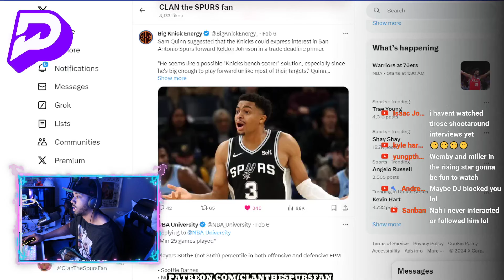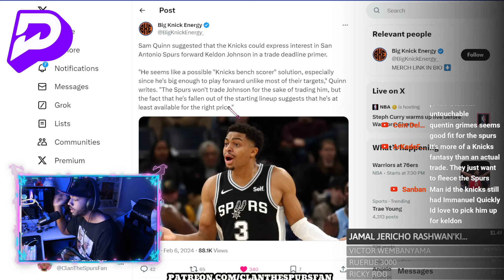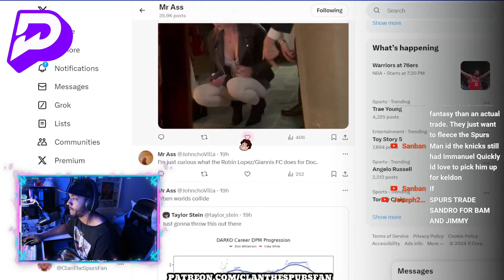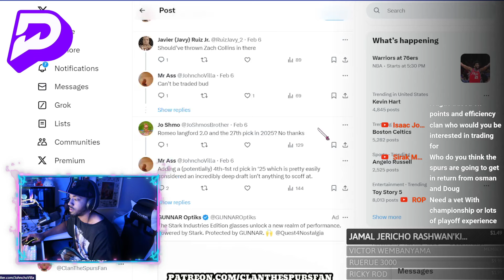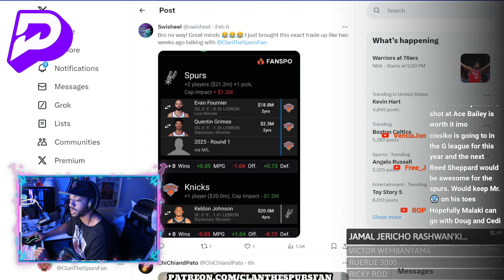Knicks INTERESTED In Keldon Johnson?